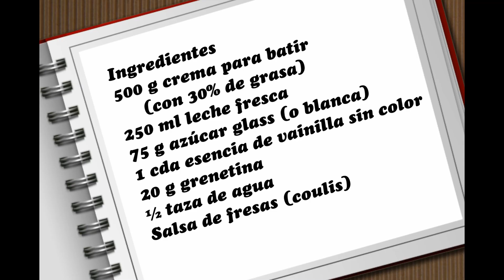Panna cotta de vainilla.- RecetasdeLuzMa.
Ahora una panna cotta, delicioso postre estilo italiano que será el broche perfecto de una cena o comida de fiesta, de Navidad, Año nuevo, San Valentín o tu cumpleaños.

Ingredientes
500 ml crema para batir (con 30% de grasa)
250 ml leche fresca
75 g azúcar glass (o blanca)
1 cda esencia de vainilla sin color
20 g grenetina
½ taza de agua